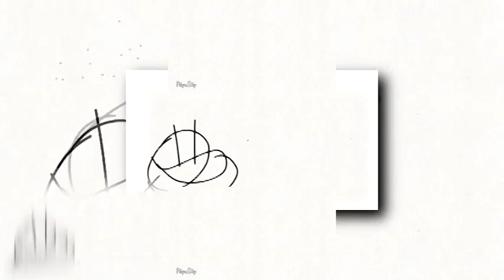(YTPMV) Scheming Z Laughing Peter and Everyone Scan